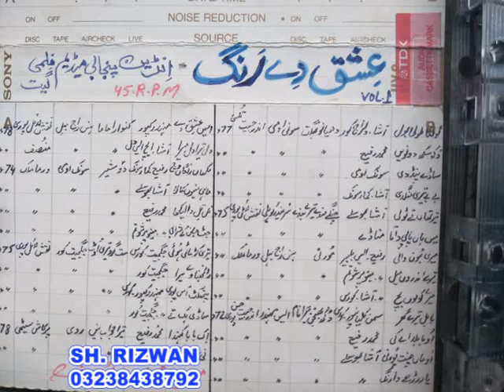INDIYAN PUNJABI SONGS ISHQ DE RANG VOL 1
INDIAN PUNJABI GEET